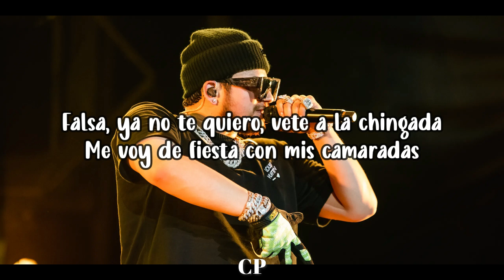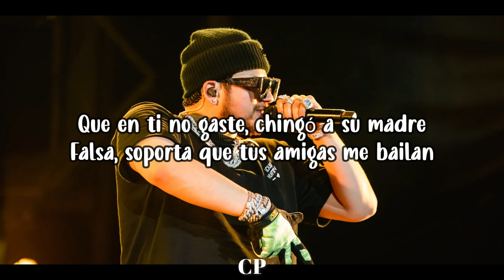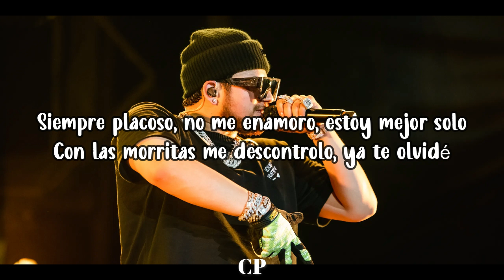Fuerza Regida - Falsa (LETRA)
📜Fuerza Regida - Falsa Letras📜

[Verso 1]
Falsa, ya no te quiero, vete a la chingada
Me voy de fiesta con mis camaradas
Botellas caras, princesas guapas
Diabla, ya te caché, andabas en la puteada
Y yo creyendo que en verdad me amaba
Y de pendejo me veías la cara, no regresará

[Coro]
Son niñas malas
Van Cleef, muñeca' enseñan las nalga'
Se ponen bélicas en la cama, así nomás
Siempre placoso, no me enamoro, estoy mejor solo
Con las morritas me descontrolo, ya te olvidé

[Interludio]
Jaja
Fuerza Regida
Ya tе olvidé, mija

[Verso 2]
Mija, te haces la víctima, me valе madre
Bien que te duele que ya no te llame
Que en ti no gaste, chingó a su madre
Falsa, soporta que tus amigas me bailan
Ya me las di y, la neta, me encantan
Y por las pacas no me preocupo, pues hay pa' gastar

[Coro]
Son niñas malas

[Outro]
Fuerza Regida